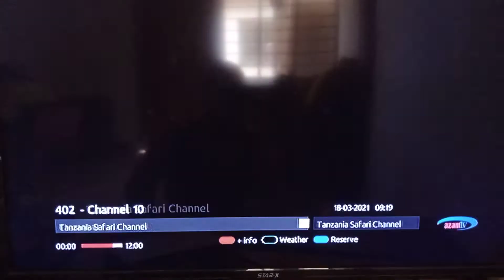RAIS UHURU KENYATA ATUMA SALAMU ZA RAMBIRAMBI KWA WATANZANIA KWA KIFO CHA BURIAN RAIS MAGUFULI